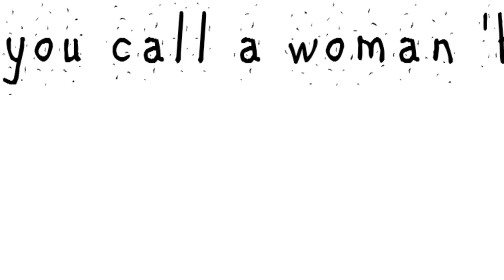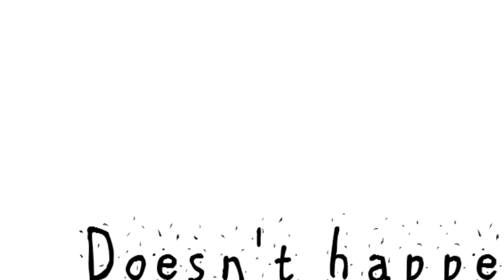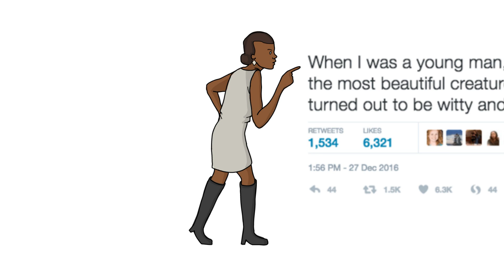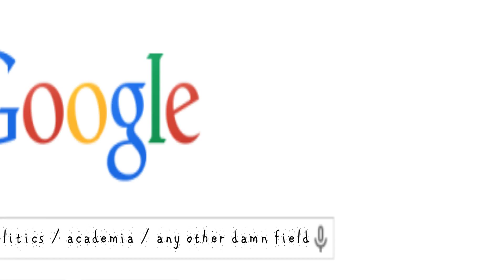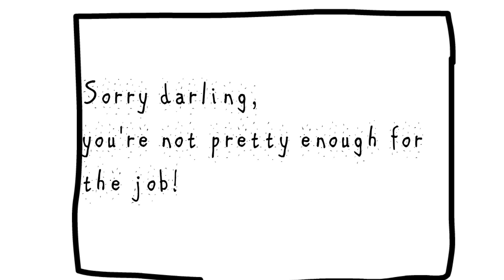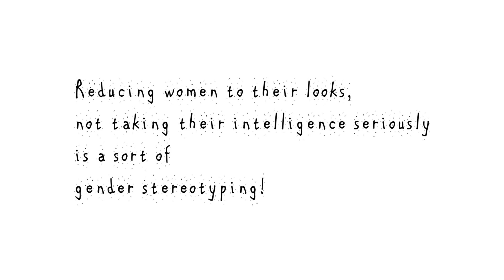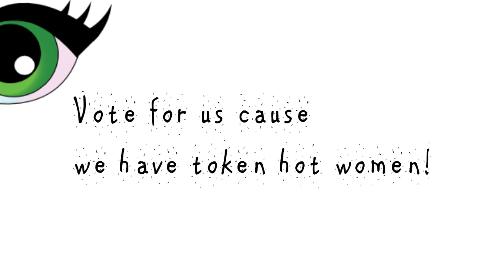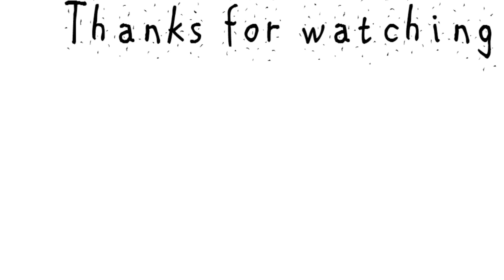Since When Is It a Crime To Call Women Beautiful? On Vinay Katiyar's Remark on Priyanka Gandhi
So in case you were in Mars and missed the general news, let me catch you up...
Vinay Katiyar, a BJP leader said something awful that you can read about

(And it's not just him, before yous tart with the Hindu vs Muslims perverts, OR the BJP vs Congressi perverts... this is NOT ABOUT RELIGIOUS OR POLITICAL AFFILIATION CAUSE I DO NOT SUPPORT EITHER.) And before you ask why didn't you say anything when such and such person made such remark; it's only because I started my channel in 2017!
And if my religious rebellion is judged, then I must tell you I was pretty vocal when GAUHAR KHAN was slapped by a so called Muslim guy. Read about it on my blog. So now that those lame arguments have cleared up... let's move to the issues of sexism.

Growing up in a patriarchal society, I can see why Vinay and many other men and women like him, would fail to see his remarks as anything but sexist. I bet they do not even understand the concept of sexism.

So, here is a video with 3 TESTS that will explain why it's not a crime but an extremely sexist and condescending thing to say, in certain contexts...